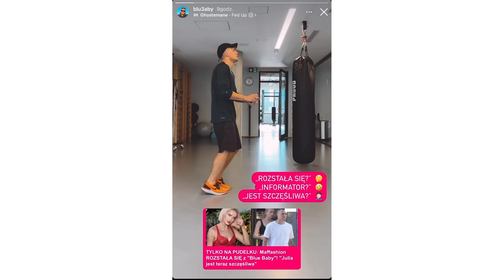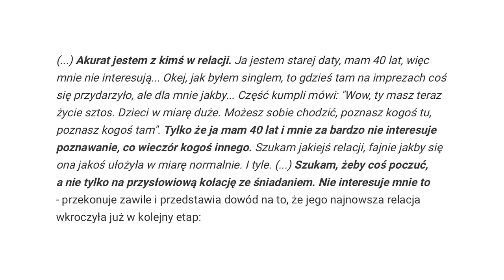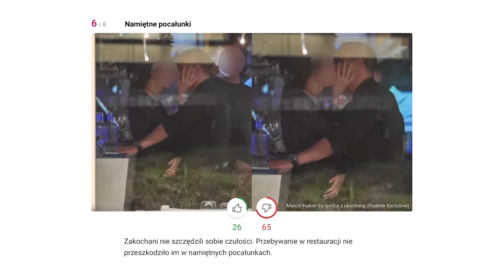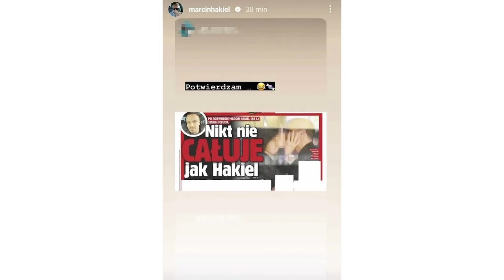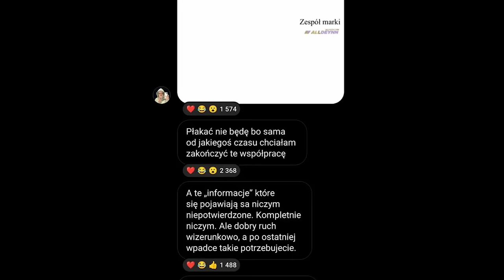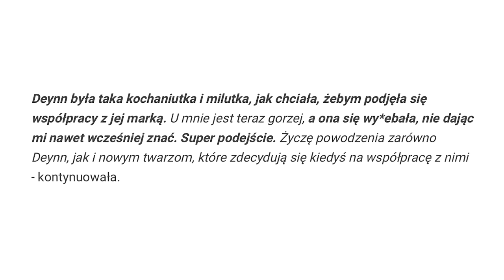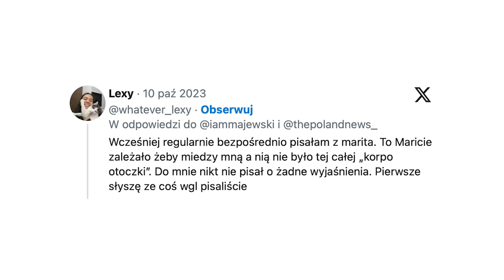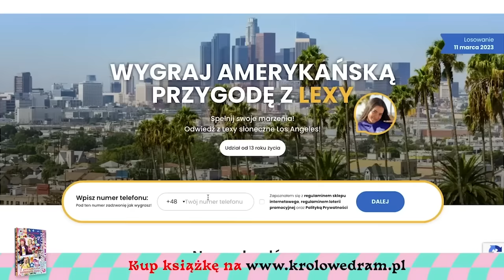TAŚMY PRAWDY LEXY CHAPLIN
💣 00:00 Maff już bez Niebieskiego Dzieciaczka…
💣 09:12 Hakiel kontratakuje i całuje
💣 15:49 Deynn kontra Lexy
💣 29:54 Zapendowska ostro o Sanah
💣 33:57 Kociołek radzi i zachwyca